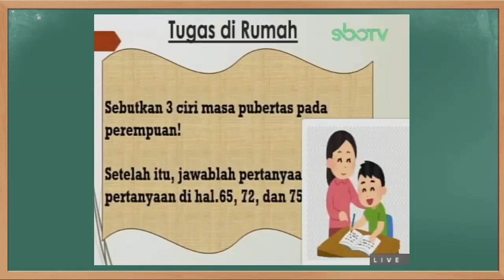Kunci Jawaban SBO TV Kelas 6 SD Selasa 19 Januari 2021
Soal dan Kunci Jawaban SBO TV Surabaya Hari Ini Kelas 6 SD Selasa 19 Januari 2021